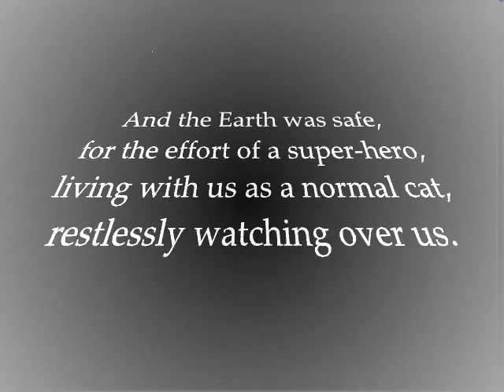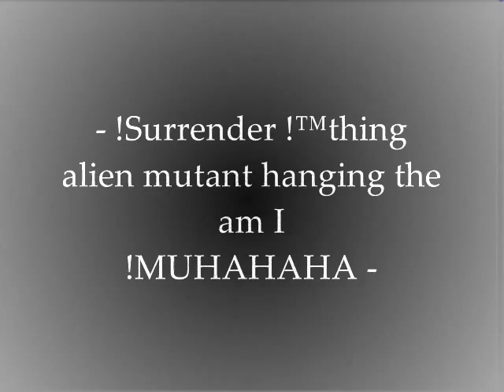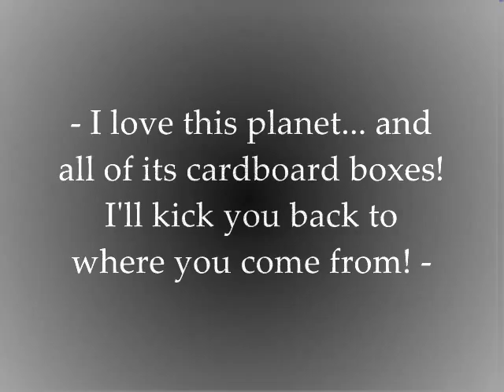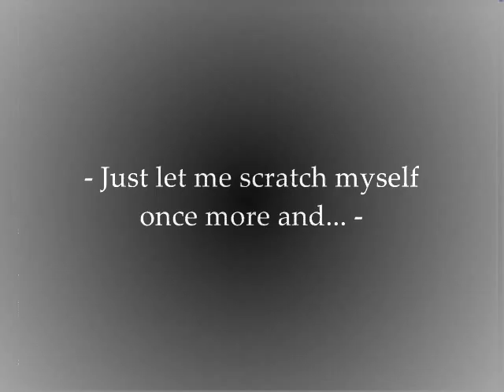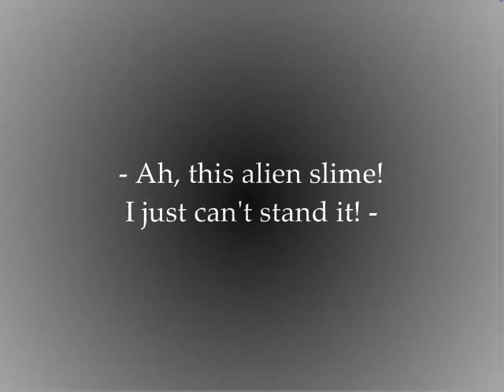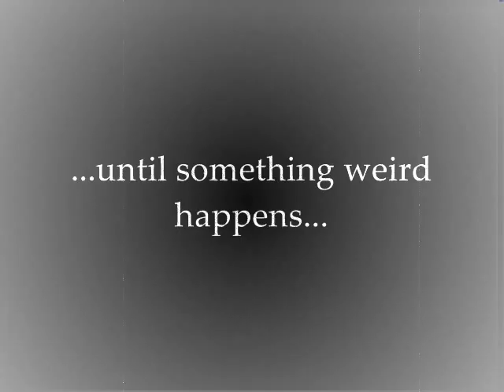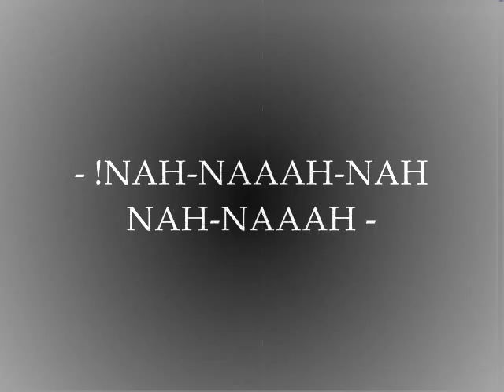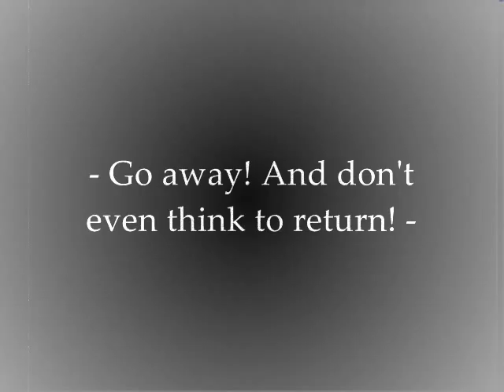Super Wild Onion(TM) and the Attack of the Hanging Mutant Alien Thing(TM)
An old-and-low-budget-style sci-fi movie I made for fun.
Watch it... and your cat won't look so regular anymore! xD

Superwildonionly yours
Dan